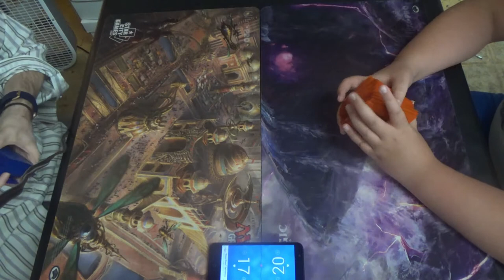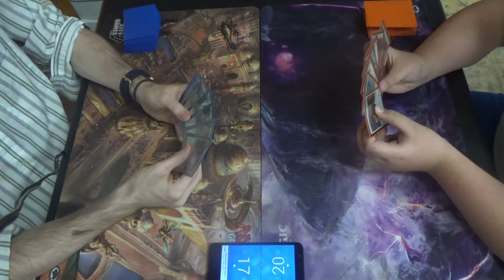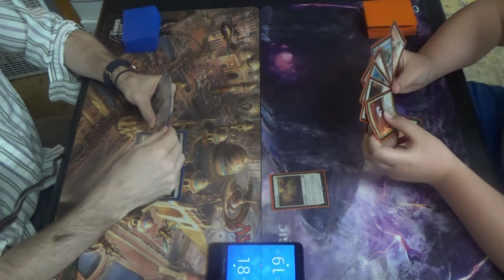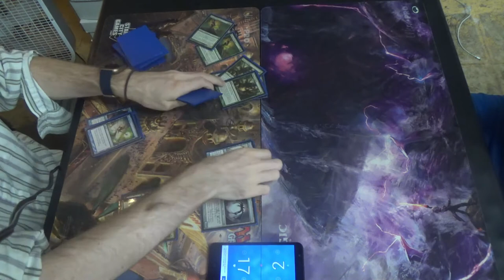Modern MtG — Simic Infect vs. Hammertime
STOP!
Hammertime!

The object of the game for them is to attach Colossus Hammer to either a creature with double strike or Infect. To do that, they either need Sigarda's Aid or Magnetic Theft to find Colossus Hammer itself, they can use Stoneforge Mystic or Open the Armory. As such, the deck can win as soon as turn two!

Creatures (13)
4 Blighted Agent
4 Glistener Elf
4 Noble Hierarch
1 Spellskite
Enchantment (1)
1 Rancor
Instants (19)
1 Become Immense
4 Blossoming Defense
4 Might of Old Krosa
4 Mutagenic Growth
2 Spell Pierce
4 Vines of Vastwood
Sorcery (7)
3 Distortion Strike
4 Scale Up
Lands (20)
2 Breeding Pool
1 Botanical Sanctum
1 Dryad Arbor
2 Forest
4 Inkmoth Nexus
2 Pendelhaven
1 Waterlogged Grove
7 green fetchlands (currently four Misty Rainforest and 3 Verdant Catacombs)
Sideboard (15)
1 Echoing Truth
3 Grafdigger's Cage
3 Nature's Claim
3 Pulse of Murasa
1 Seal of Primordium
1 Shaper's Sanctuary
2 Viridian Corrupter
1 Wild Defiance